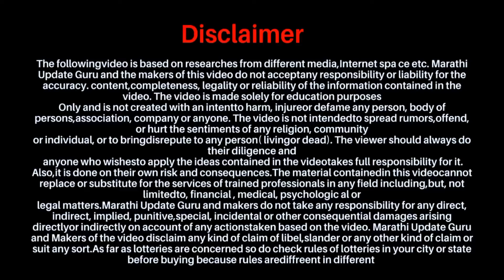ycmou atkt exam 2022 | ycmou exam update | ycmou exam time table 2023 |ycmou updat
यशवंतराव चव्हाण विद्यापीठ डिसेंबर महिन्यातील तिसऱ्या आठवड्यापासून सर्व अभ्यासक्रमांच्या परीक्षा सुरु होणार आहेत